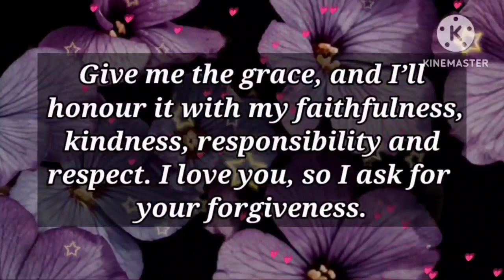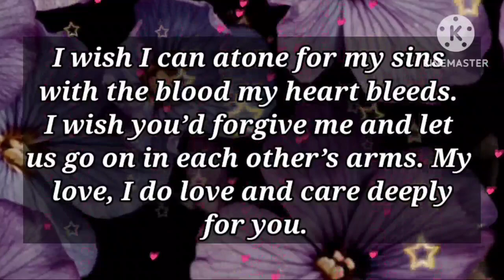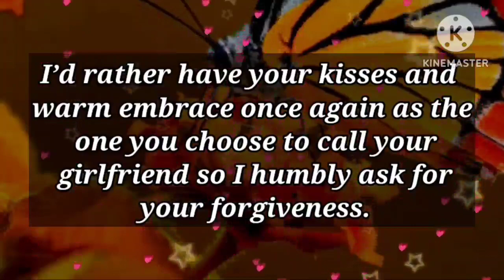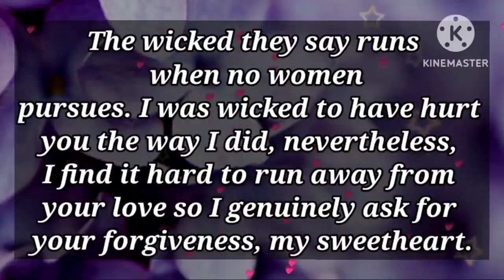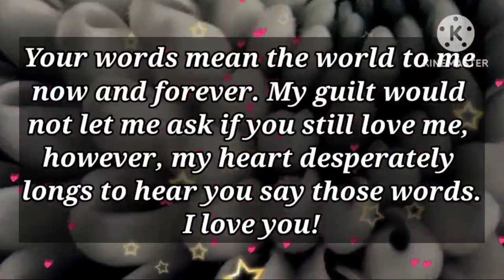Baby, it is a beginning of a new life together with me..🥰🤯💕💫💝😳😱